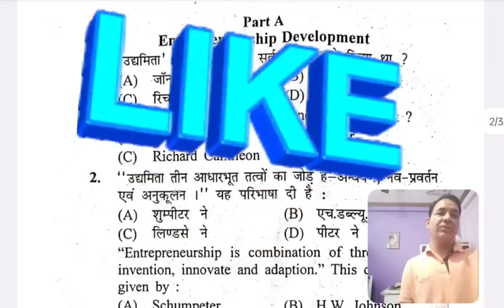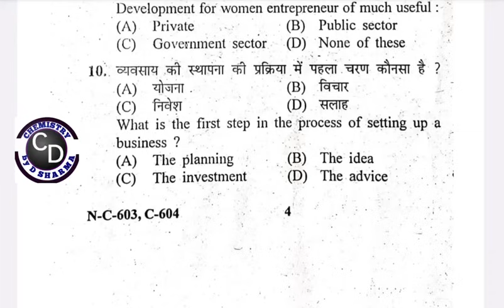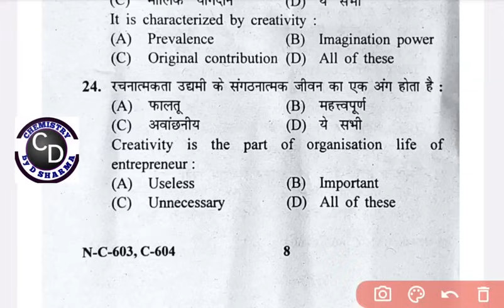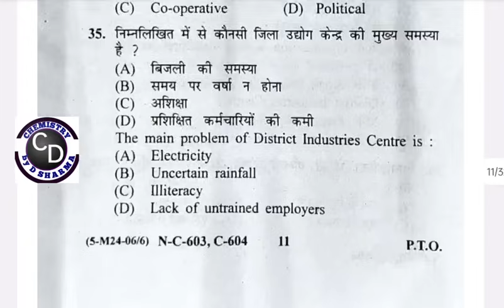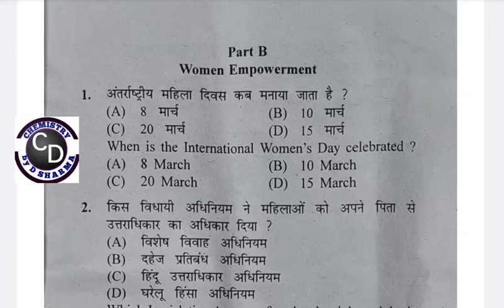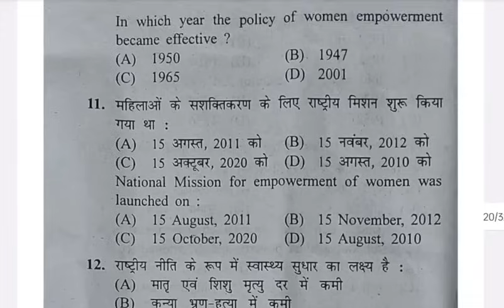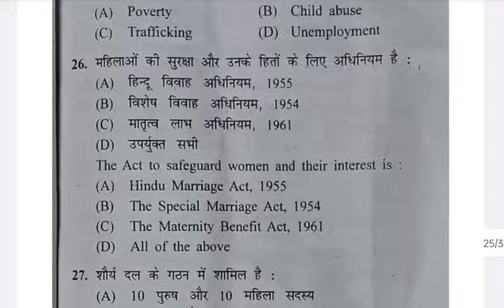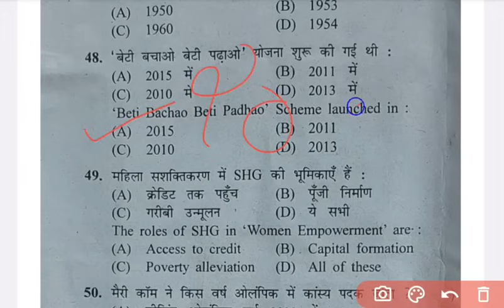Second Year👉Foundation Course-02📌 उद्यमिता विकास/महिला सशक्तिकरण👉बरकतउल्ला विश्वविद्यालय 20 JUN 2024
उद्यमिता विकास और महिला सशक्तिकरण entrepreneurship development and women empowerment
 बरकतउल्ला विश्वविद्यालय भोपाल मध्य प्रदेश